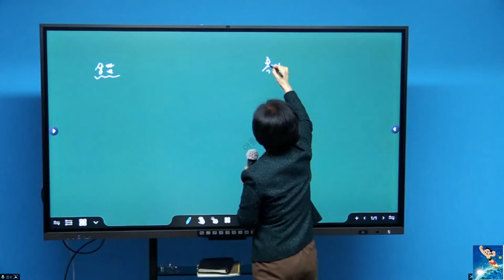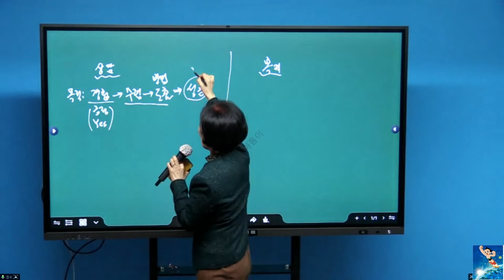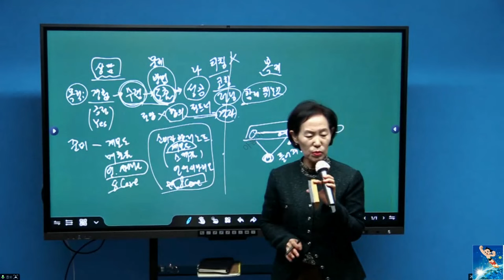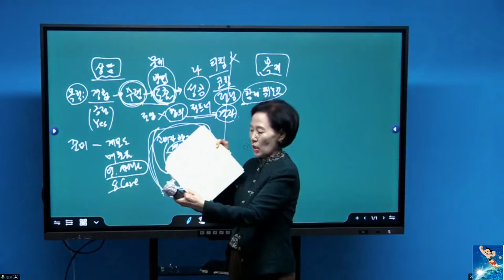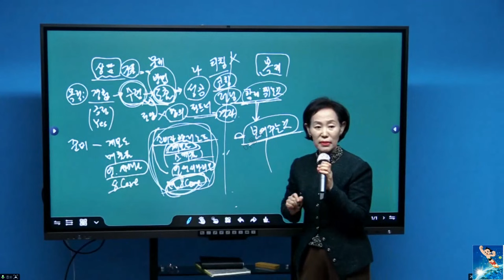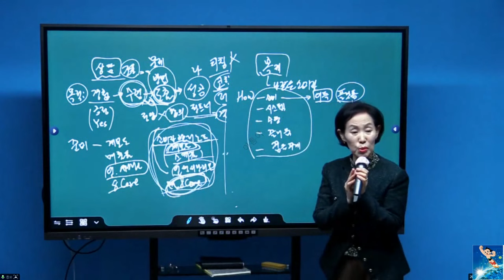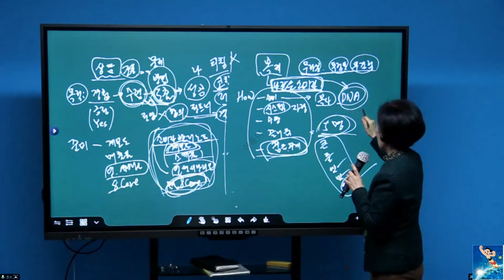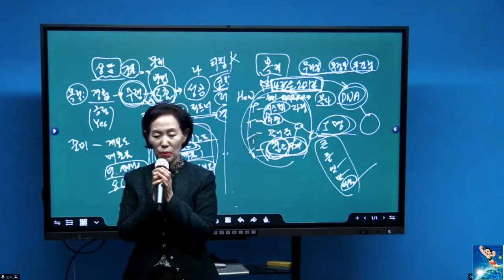상담 & 복제 - 홍미영 STM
3/26 이상국RM 산하 '화요미팅'